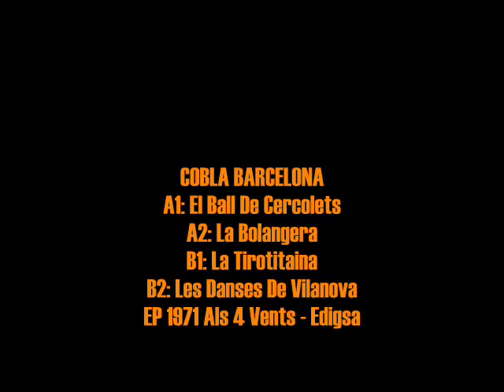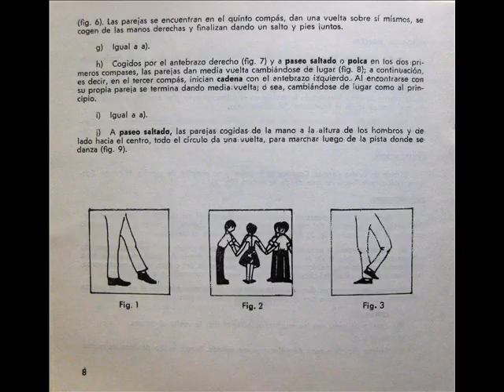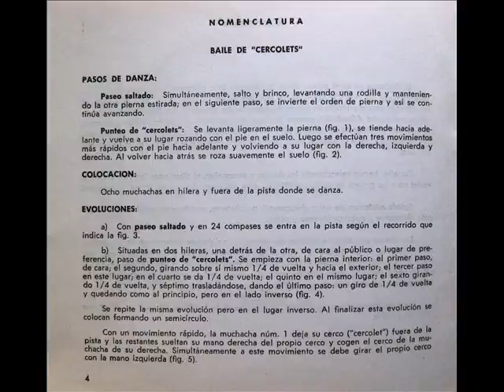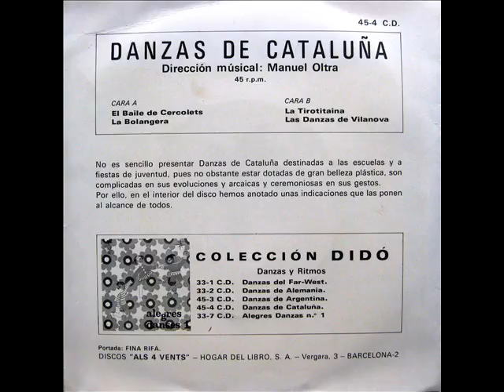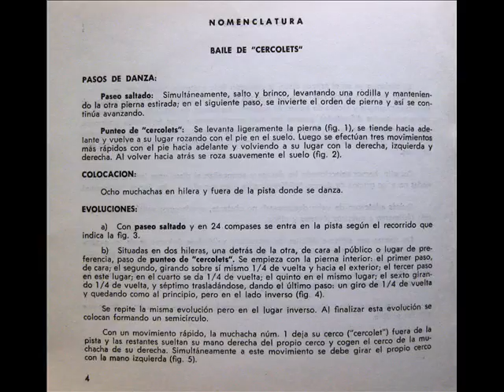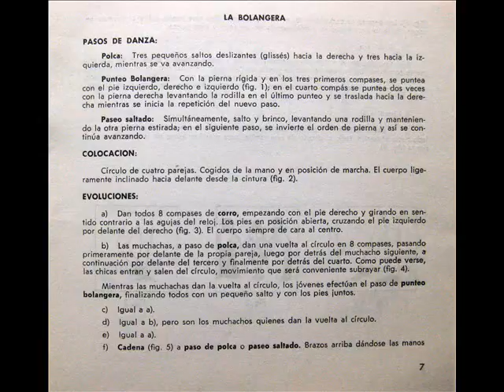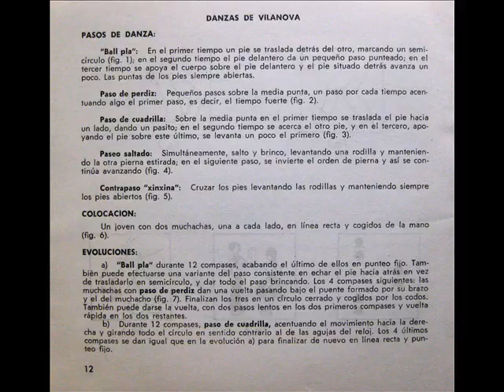Cobla Barcelona - Danzas De Cataluña - EP 1971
Intèrpret: Cobla Barcelona
Títol: Danzas De Cataluña
Format: EP 45 RPM
Segell: Als 4 Vents - Edigsa (Colecció Didó)
Número de Catàleg: 45-4 CD E-304
Any: 1971
Direcció Musical: Manuel Oltra

A1: El Ball De Cercolets [Popular] 0:00
A2: La Bolangera [Popular] 3:35
B1: La Tirotitaina [Popular] 4:58
B2: Les Danses De Vilanova [Popular] 6:38